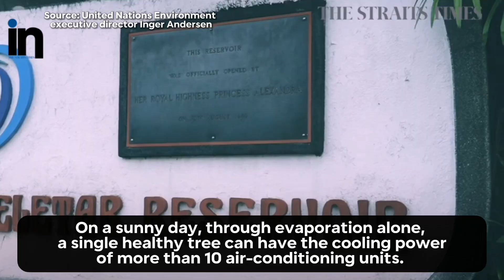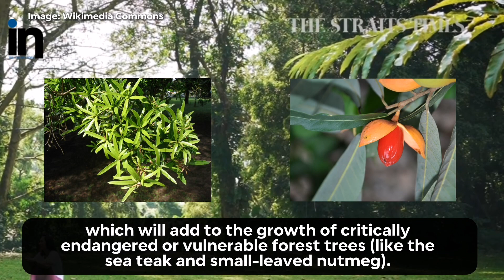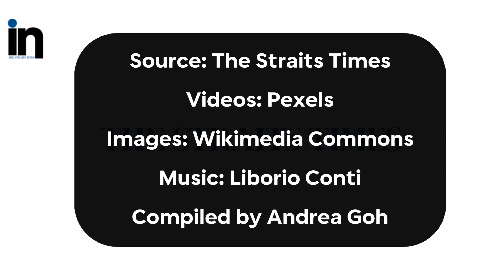How green spaces benefit Singapore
Singapore’s green spaces have many benefits. ST Schools looks at how they act as carbon sinks, lower temperatures, help direct rainfall and protect the land, nurture wildlife, become attractions that contribute to the economy, and provide therapeutic benefits.

Content taken from The Straits Times and ST Schools.